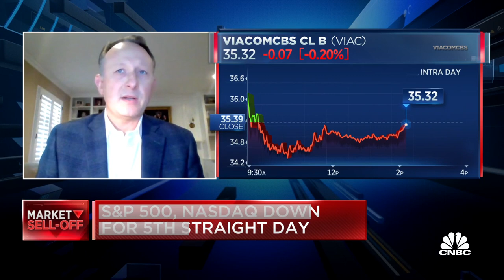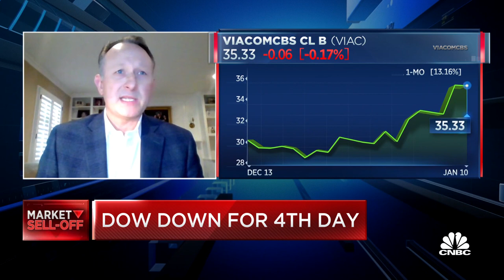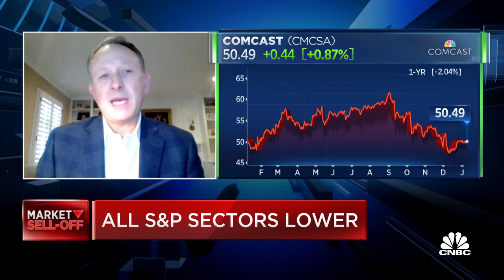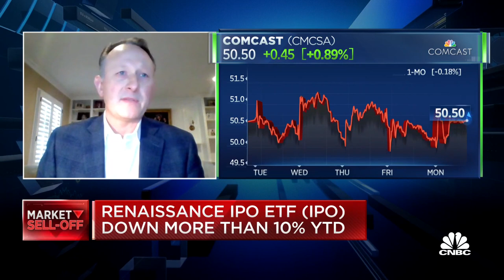Bryan Kraft names Comcast (CNBC's parent) a top cable pick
Bryan Kraft, Deutsche Bank research analyst, joins 'Power Lunch' to discuss the media trade, why the company raised its guidance for ViacomCBS and his outlook for the cable industry.